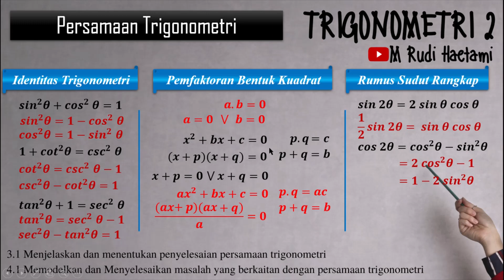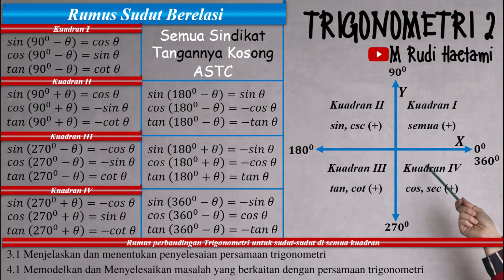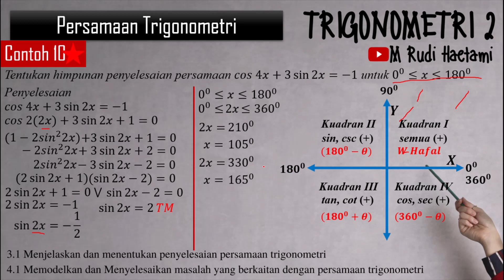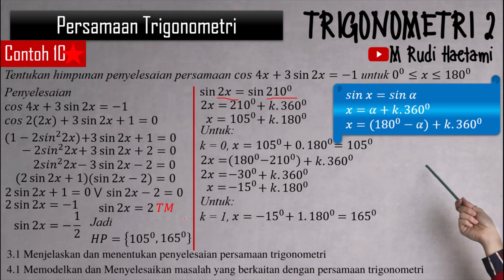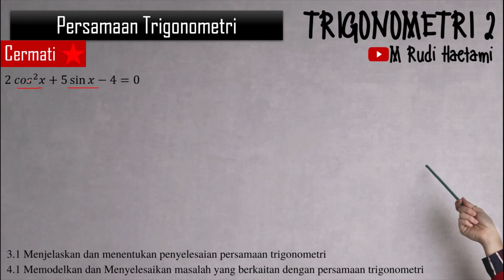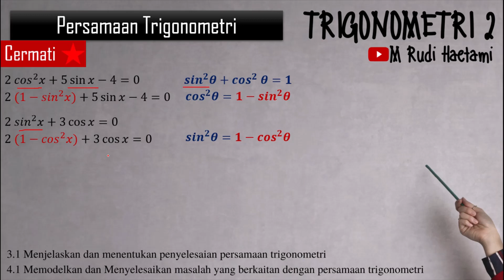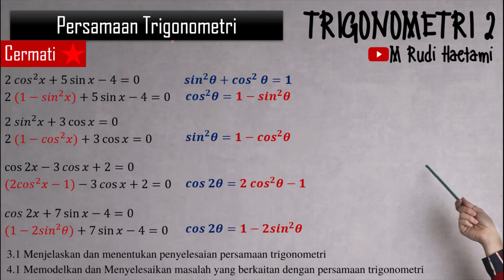Persamaan Trigonometri bentuk Kuadrat [2]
Trigonometri 2 - Persamaan Trigonometri Sudut Berelasi
Matematika Peminatan Kelas XI SMA/MA Kurikulum 2013

3.1. Menjelaskan dan menentukan penyelesaian persamaan trigonometri
4.1. Memodelkan dan Menyelesaikan masalah yang berkaitan dengan persamaan trigonometri

Selamat Belajar